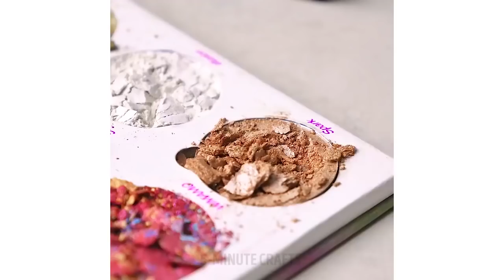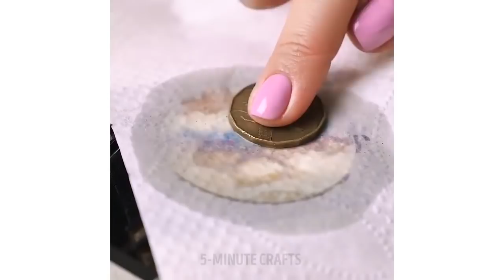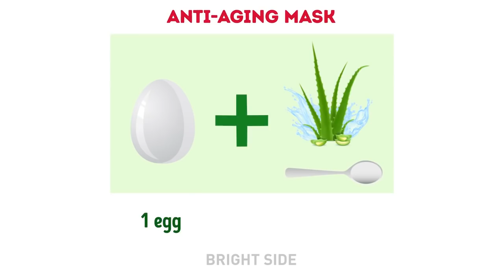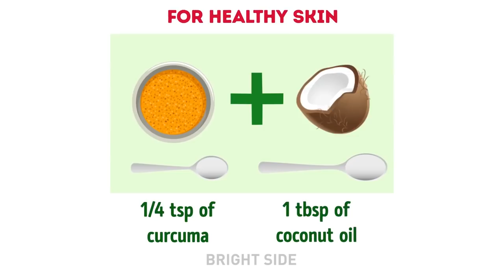22 اداة تجميلية يدوية الصنع سهلة ورائعة